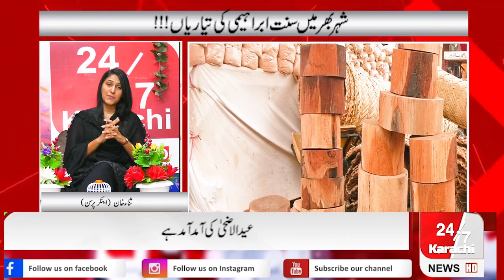سنت ابراہیم کی تیاریاں شہر بھر میں جانوروں کی امد.